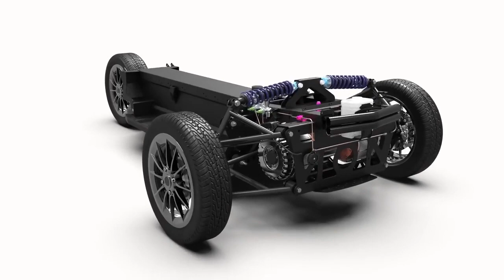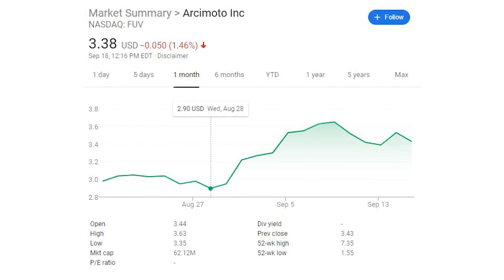Arcimoto: The 3 wheeled electric vehicle you need to know about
Welcome to Disruptive Investing! We Interview up and coming companies and their CEO's, who are moving the needle in sustainable technology.

On today's episode, Zac talks to Mark Frohnmayer, CEO & Founder of Arcimoto!